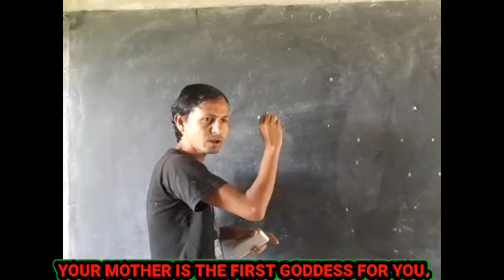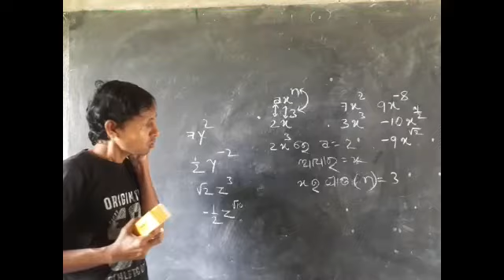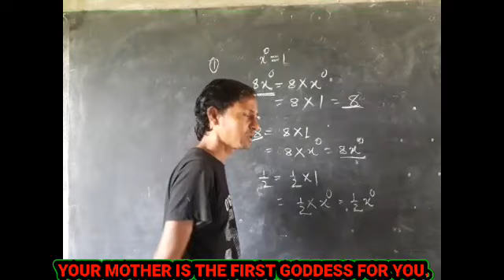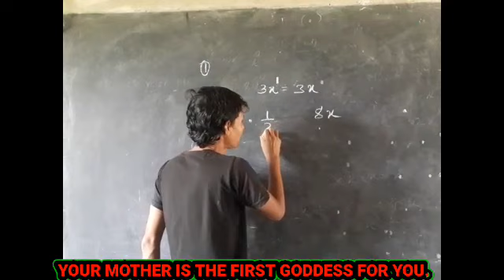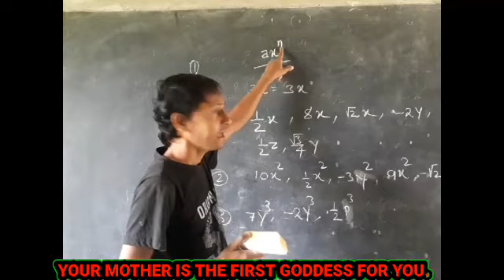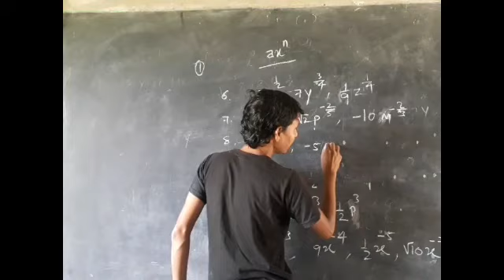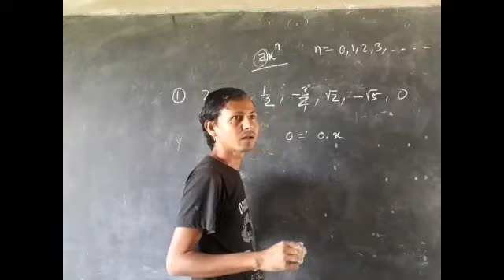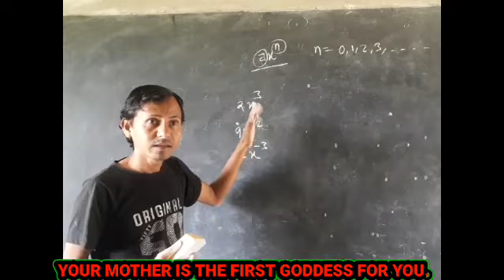ବୀଜଗାଣିତିକ ପଦ (ALGEBRAIC TERM)